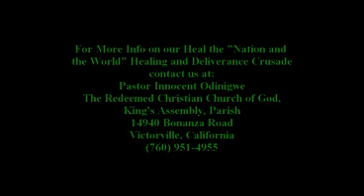Pastor Innocent conducts Healing and Deliverance Meeting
On January 28, 2009, Pastor Innocent Odinigwe, of The Redeemed Christian Church of God, Kings' Assembly Parish, Victorville, CA, was invited to speak at True Light Fellowship Church, Adelanto, CA, Winter Revival, where Charles and Rosalyn Travis are the Pastors. He gave the message entitle " Dry Bones Shall Live Again"  After the message the presence of the Holy Spirit manifested itself through Pastor Innocent, as those in attendance were delivered and set free. Through God's Grace Pastor Innocent Odinigwe will kick off The "Heal the Nation and World" Healing and Deliverance Crusade in the next upcoming weeks. We are appealing to the world to become involve as you witness the Signs and Wonders, of God's Healing and Deliverance Powers, through the anointing of Pastor Innocent Odinigwe.
The Redeemed Christian Church of God, Kings' Assembly, Parish.